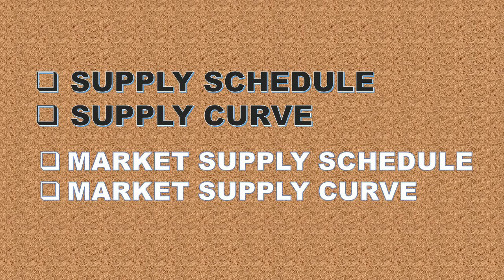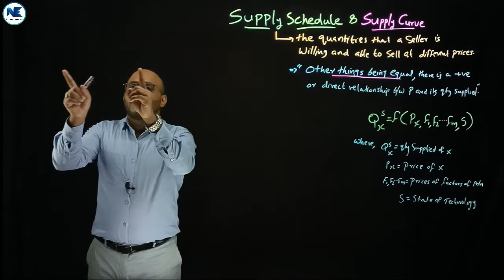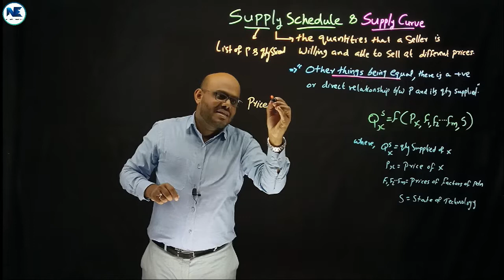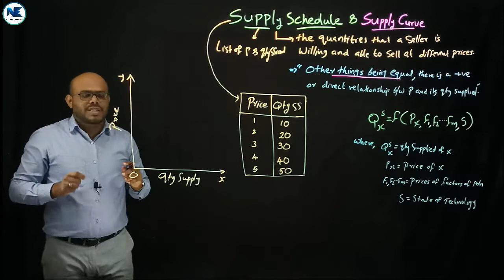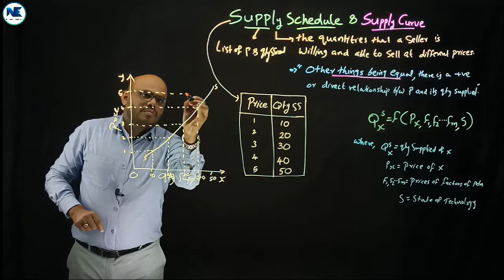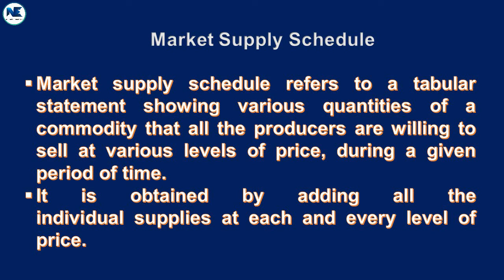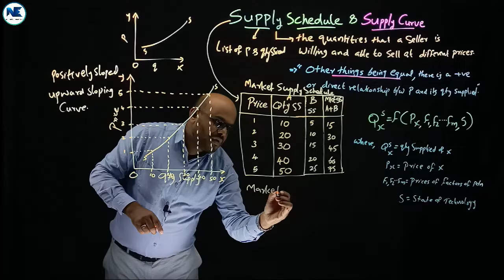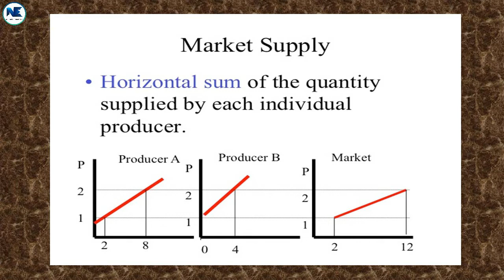SUPPLY SCHEDULE - SUPPLY CURVE - MICROECONOMICS I - INTRODUCTORY ECONOMICS I - B.COM & BBA/MBA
This video covers Supply Schedule - Supply Curve – Market Supply Schedule - Market Supply Curve - B.A/BCOM/BBA - B.A. Economics (Microeconomics I) - Introductory Economics I (Complementary) - B.COM & BBA/MBA (Managerial Economics) – Calicut University.